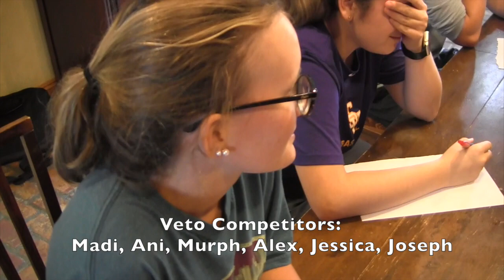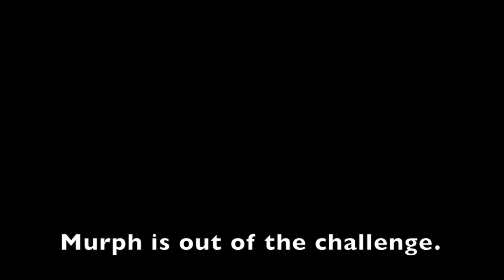Lukes' Big Brother 11 Episode 10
A trade is made by a cornered player.